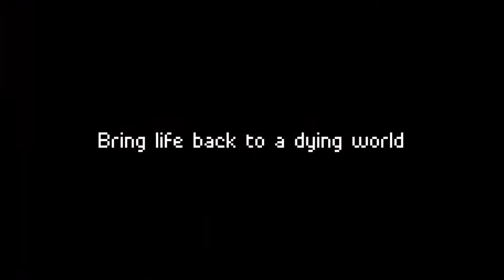World for Two Trailer w/ Gameplay | Switch, PC, Mobile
World for Two is an adventure game, set in a beautiful pixel art world from which all animal life has been eradicated by a sudden catastrophe. The only survivor is a human known only as “the Professor”.